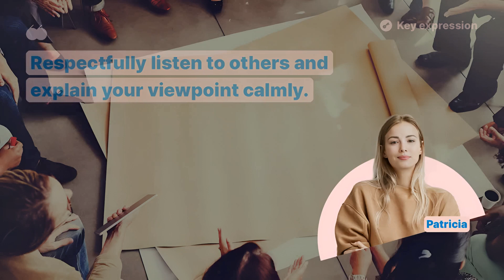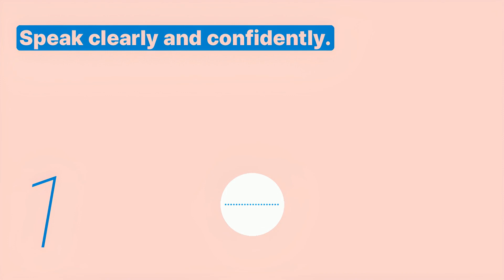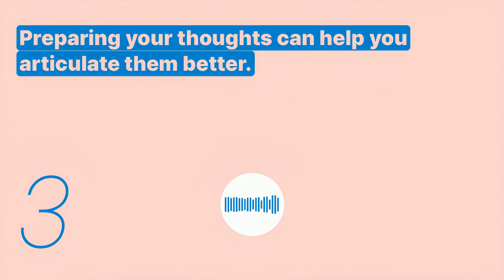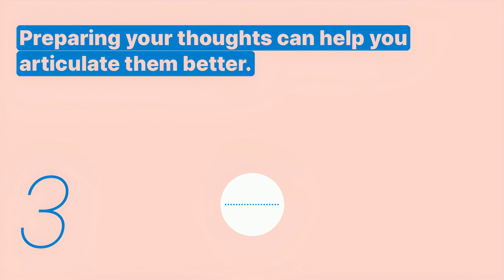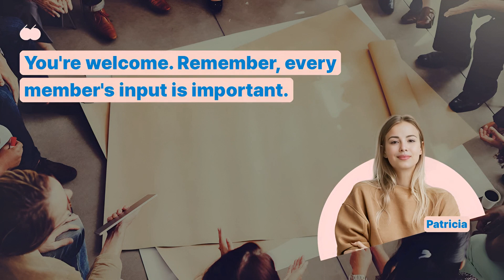Learn English | School life | Expressing Opinions in Club Meetings - Snowpea English